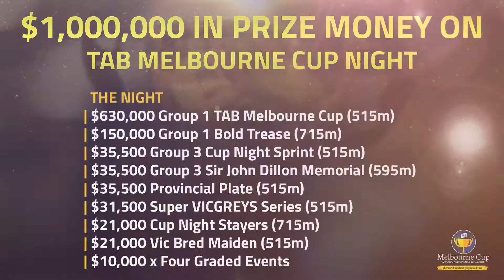2018 Melbourne Cup Announcement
It's finally here - the announcement we have all been waiting for!